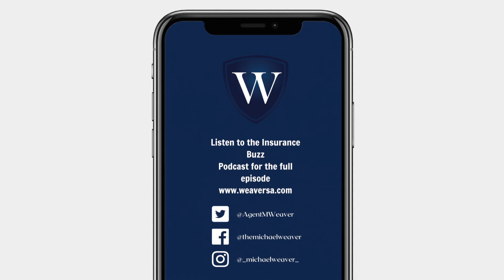The Insurance Buzz Podcast with Guest Danielle Waller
Hello! I’m Michael Weaver. I'm a midwest guy, born and raised in a small Missouri town. I've been in the insurance and financial services industry for over a decade and created Weaver Sales Academy after almost 2 years of consulting agents.

What I noticed during my time in the industry was that agents needed processes and systems. They needed business mentorship, tangible activities to implement each daily, and most of all, they needed their time back.

That is where my passion lies: being able to coach and train agency teams to make the most out of this opportunity and truly have fulfillment and success in what they do.

I teach simplistic processes, activities, and conversations that are duplicatable and consistent so agents can implement the major foundational pieces of a successful agency and make it their own.